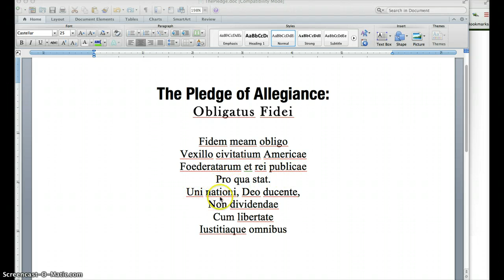The Pledge of Allegience in Latin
This is a recording of the pledge of allegiance in classical Latin